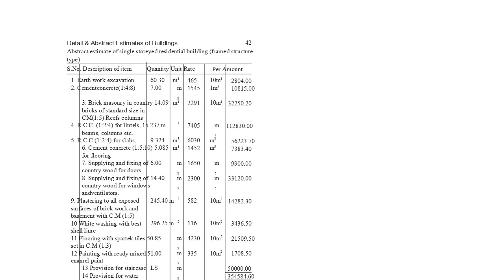BHADANIS INDIA framed structure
BHADANIS INDIA LEARN ALL TYPES OF CONSTRUCTION COURSES WITH BHADANIS INDIA LIKE QUANTITY SURVEYING ESTIMATION COSTING BILLING TENDERING CONSTRUCTION CONTRACTS AND PROJECTS MANAGEMENT CALL .PLEASE VISIT US OUR
Detail & Abstract Estimates of Buildings
Abstract estimate of single storeyed residential building (framed structure
type)
1. Earth work excavation
2. Cementconcrete(1:4:8)
3. Brick masonry in country 14.09
bricks of standard size in
4. R.C.C. (1:2:4) for lintels, 15.237 m
5. R.C.C.(1:2:4) for slabs,
6. Cement concrete (1:5:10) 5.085
for flooring
7. Supplying and fixing of
country wood for doors.
8. Supplying and fixing of
country wood for windows
andventilators.
9. Plastering to all exposed
surfaces of brick work and
basement with C.M (1:5)
10 White washing with best
shell lime
11 Flooring with spartek tiles 50.85
set in C.M (1:3)
12 Painting with ready mixed 51.00
enamel paint
13 Provision for staircase
14 Provision for water supply
and sanitary arrangements
Example 5 :- From the given figure below calculate the details and ab-
stract estimate for the two storeoied residential building with
no.of rooms (Framed Structured type) by Centre Line
Method
S.No. Particulars of Items No. L
45 Estimation and Costing
Example 6: - Estimate the Quantities of the pictured roof shown in figure
Size of common rafter = 80x40mm
Size of ridege piece = 120x 200mm
Size of eaves board = 20 x 300mm
Example- 7: - Calculate the quantities of items of the stair case of the